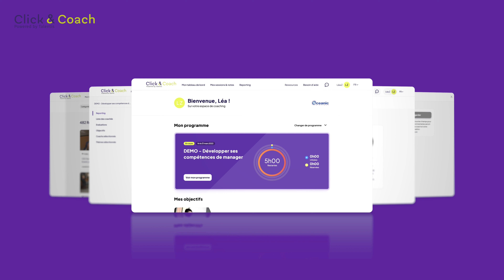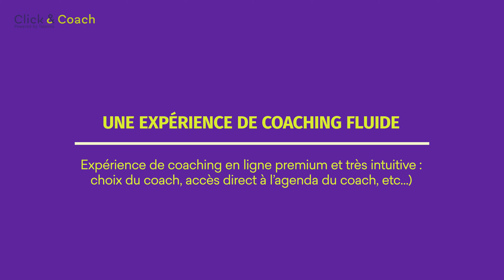Click & Coach - La Plateforme Premium de Coaching à Distance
Click & Coach, un véritable coaching executive et non un module de formation en ligne :

Talentis et sa solution de coaching à distance est le seul prestataire de coaching bénéficiant de 20 ANS D'EXPERIENCE et d’accompagnement de plusieurs dizaines de milliers de managers et dirigeants dans le Monde.

La garantie d’une EXPERIENCE DE COACHING PROFESSIONNEL et non pas d'une formation en ligne.

Des programmes de COACHING PREMIUM SUR-MESURE pour répondre à vos enjeux : un Executive Coach dédié en Direction de Programme à vos côtés.

Une EQUIPE DE COACHS EXECUTIVE CERTIFIES (10 ans d’expérience en moyenne) présente sur tous les continents, sélectionnée et onboardée spécifiquement pour chaque programme.

Une EQUIPE PROJET DEDIEE pour accompagner la réussite de vos programmes.